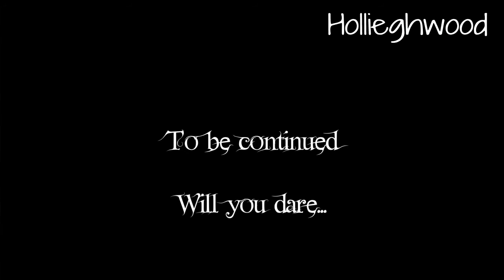Party Hard. Fight Harder.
After countless days and nights celebrating within the infamous Monkey Tavern, our team of adventurers have spent every last penny. Their fates, however, are about to change.